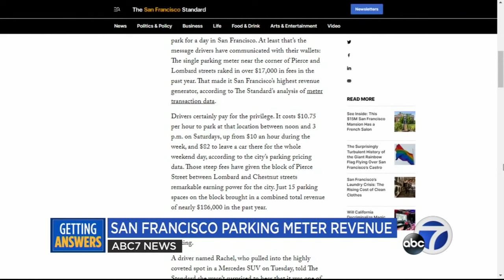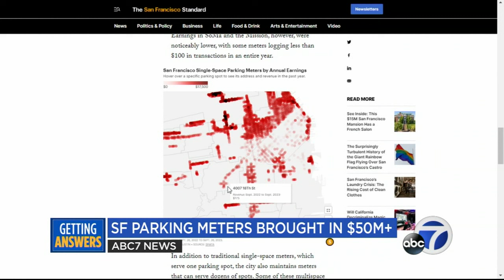Here's how much the most expensive parking meter in SF made last year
A not-so-obvious goldmine. This parking meter located on Pierce and Lombard streets in San Francisco was the city's highest revenue generator in the past year, according to analysis.